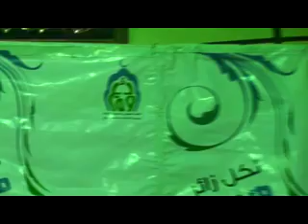proshnottor rumah 2-2.avi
Bangla Waz by Abdul Hamid Faizi Faidi Madani saudi Arab 18/7/33h